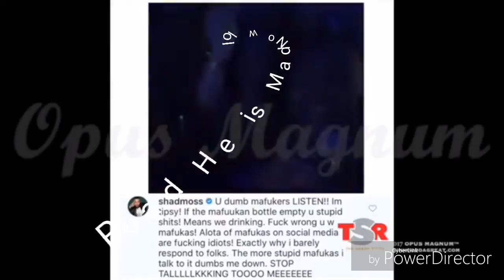Bow wow flexing his shoe game hard then flex with empty ciroc bottle then respond!!!!